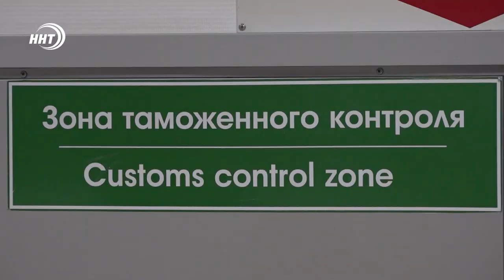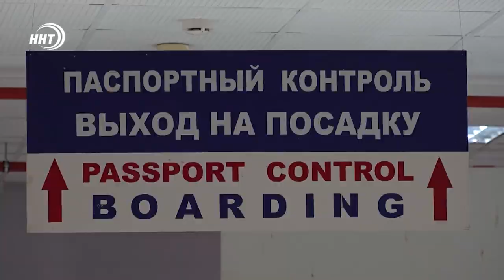Международные перелеты возобновлены в аэропорту Махачкалы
Добро пожаловать в Турцию.
В Аэропорту Махачкалы возобновлено международное авиасообщение, которое было прервано из-за коронавируса.

В первую очередь дагестанцы смогут прямым авиарейсом попасть в Стамбул.

Подробнее моя коллега Патимат Ханапова.